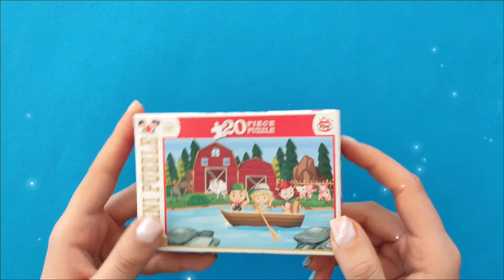free farm animals puzzle for Kids - free farm animals Puzzle - animals Puzzle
Kids & Dr.Puzzle
Children love to learn about animals! In this video, preschoolers and toddlers can play a fun game where they watch puzzles and get to know different animals.
puzzle
kids
kids puzzle
kids & dr.puzzle
puzzle box
puzzle solve
puzzle master
puzzle video games
puzzle world
how to solve
puzzle 200
puzzle games
puzzle band
puzzle party
puzzle table
puzzle board
puzzle maker
puzzle wearhouse
puzzle a day
puzzle art
piece
puzzle box for kids
puzzle club
edpuzzle
2022
puzzle games for kids
puzzle house
puzzle idea
puzzle image
puzzle island
puzzle jigsaw
puzzle jar
puzzle kids
puzzle logo
jigsaw puzzle
puzzle movie
puzzle near me
puzzle name
name puzzle
puzzle online
puzzle place
puzzle picture
puzzle ring
puzzle store
puzzle solver
puzzle toy
puzzle toys
toy
toys
puzzle solver
puzzle template
puzzle 2022

6 puzzle pices
8 puzzle pices
6 puzzle pices
24 puzzle pices
woodworking
chess puzzle
mr puzzle
mrs puzzle
wood puzzle
wooden puzzle
8 puzzle problem
alghorithm
puzzle personalise
puzzle en ligne
puzzle 3D
peppa puzzle
peppa pig